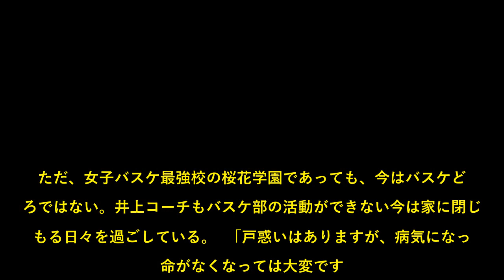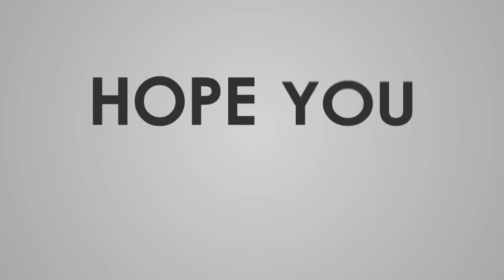インターハイ中止決定の衝撃は桜花学園にも、井上眞一コーチ「ほとんどの生徒が泣いていた」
取材・写真＝古後登志夫　構成＝鈴木健一郎  4月26日、新型コロナウイルスの影響によりインターハイ（全国高校総合体育大会）の中止が決まった。全国のプレーヤーへの衝撃は計り知れない中、女子バスケットボールの強豪校である桜花学園にも大きな動揺があった。  昨日、電話取材に応じた井上眞一コーチも「初めての出来事なので驚いています」とショックを隠せない様子だ。  「中止の決定を聞き、私から選手たちに伝えました。最初は私が淡々としゃべって、選手たちは辛い表情で聞いていましたが、解散した後にはほとんどの生徒が泣いていたようです。『あとはウインターカップしかないので、そこに向けて頑張ろう』としか言えませんでした」  桜花学園では愛知県緊急事態宣言が出るまでは感染予防に努めながら練習を行っていたが、今はそれもできない。  「インターハイがなくなり、学校もすでに5月いっぱいは授業をしないことが決まっていて、ストレスも相当あるので、コロナの状況を考えながら家に帰ってもらおうと思います。移動手段の問題もあるので迎えに来られるかどうか、親御さんと相談しています」  高校バスケ日本一を夢見て全国から選手が集まる強豪校だけに、インターハイの中止でモチベーションを保つのは簡単ではない。「例年だと6月から東海大会があり、インターハイでウインターカップの出場が決まります。今年はインターハイがなければ10月の県予選から始まることになります。そこに向けてモチベーションを作ってやっていくしかありません」と井上コーチは語る。  ただ、女子バスケ最強校の桜花学園であっても、今はバスケどころではない。井上コーチもバスケ部の活動ができない今は家に閉じこもる日々を過ごしている。  「戸惑いはありますが、病気になって命がなくなっては大変です。選手が感染するようなことがないよう、気を付けていきます。それと同時に、やっぱり毎日ニュースを見ていると病院で働いている医師や看護婦の皆さんが相当に苦労しておられる。今はスポーツ云々とは言えない状況だと思います」  ウインターカップに向けて再始動することになるが、それはまだ先の話。しばらくは我慢が続くことになりそうだ。